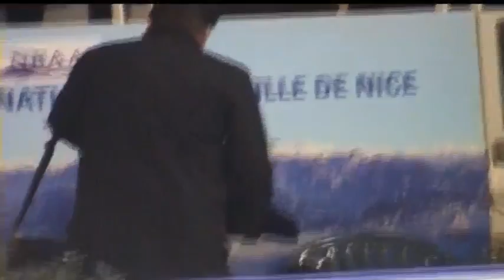Tomas VERNER LP CUP OF NICE 2013